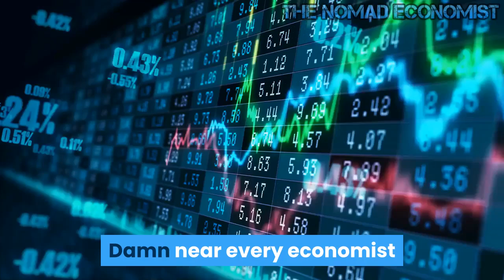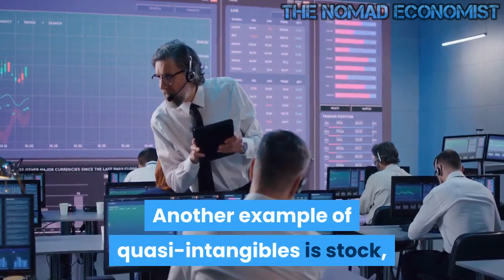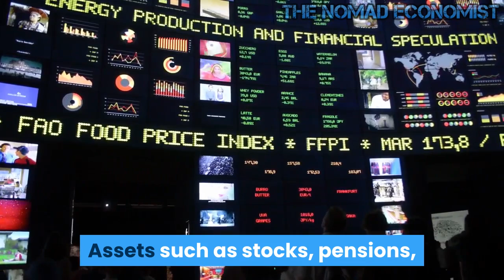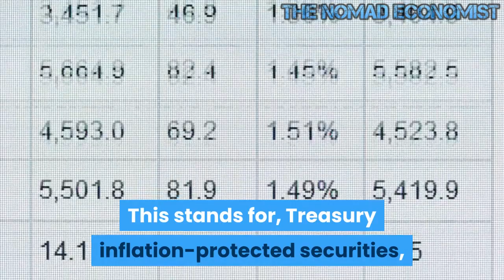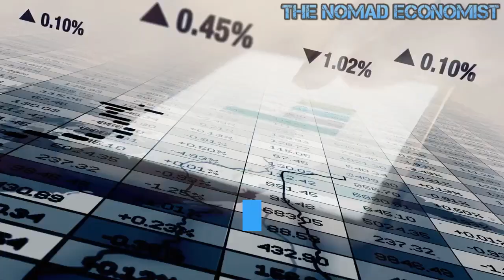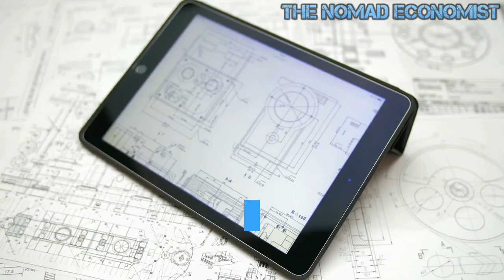Investments In Intangible Assets Have Minimized Inflation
Damn near every economist and analyst seem oblivious to the point being made in this article. The Fed should be ecstatic so many people are willing to invest in intangible assets. By not buying  tangible and real items they help to minimize inflation. In our bullshit world where media outlets like Bloomberg tout the message if you are not in this rising market, you are missing out, it is understandable that people want in. With this in mind, it is no wonder the investment world has become a minefield that is often compared to a casino.